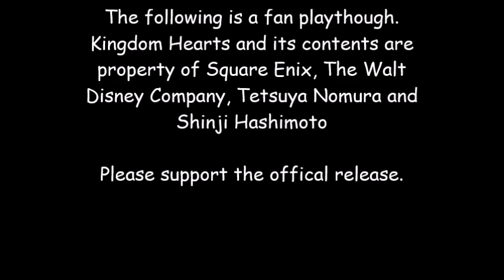Kingdom Hearts Birth By Sleep (Main Keyblades) Part 18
This Playthrough of Kingdom Hearts Birth By Sleep will be done using
 the main keyblades for Terra, Aqua and Ventus, (up until Terra and Aqua get Ends of the Earth and Stormfall, Ven will still have his first Keyblade).